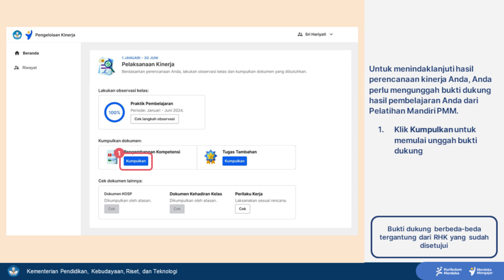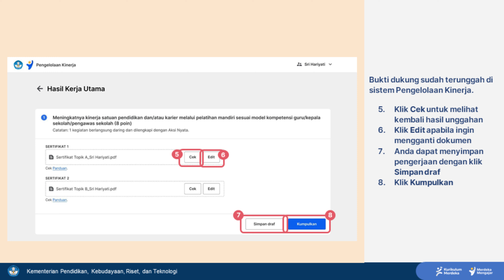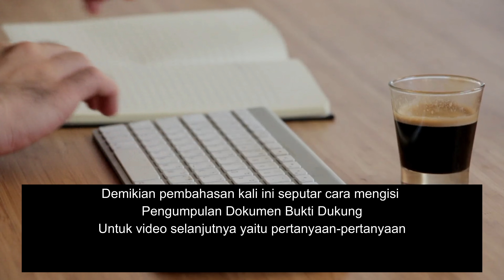Part 7_Cara mengisi Pengumpulan Dokumen Bukti Dukung